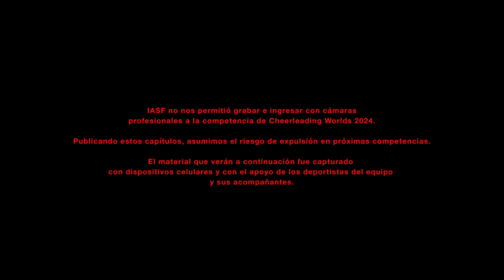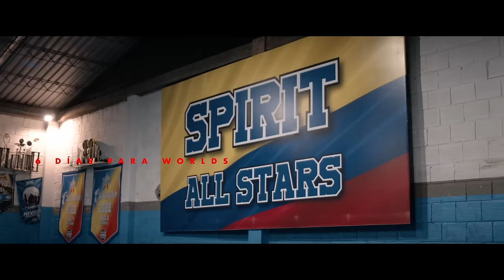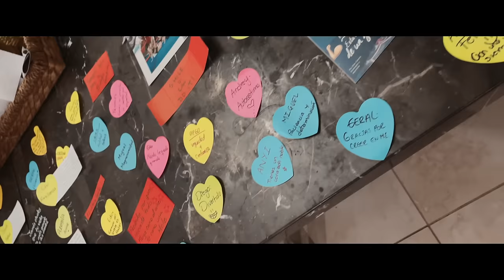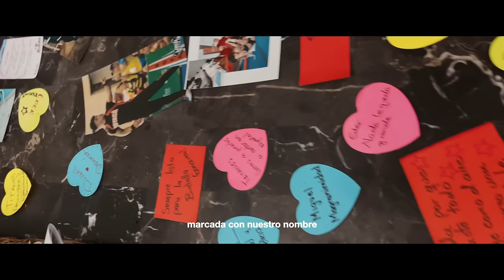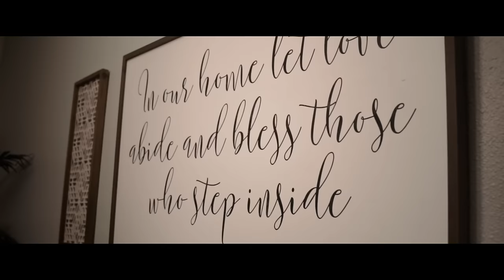C4: El último entrenamiento | Titanes Road To Worlds | LÖND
El equipo está en Orlando. El reloj poco a poco deja de correr y el tiempo cero se acerca. Los chicos inician su camino a la representación más importante de sus vidas, por eso, encontraron un lugar para entrenar juntos por última vez. Las lesiones de algunos de ellos ya no son tan evidentes pero por otro lado, empezamos a notar el cansancio físico y lesiones en Andrey, Hugo, Jair y Gerald. El día cierra conociendo otra cara de los esfuerzos que tiene que hacer Titanes para estar en el mundial: compras compartidas, Cocina, convivencia y la madrugada del primer día de competencia donde todo un país tiene los ojos puestos en su presentación.